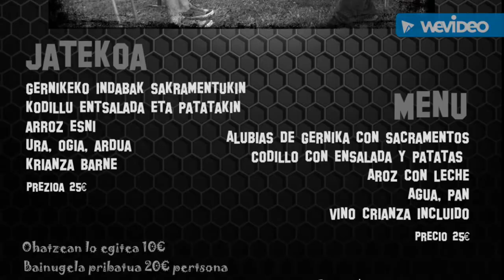Itzalak, pequeña gran revolución